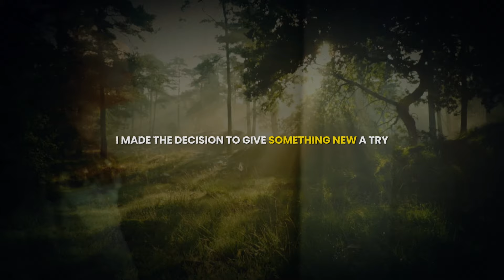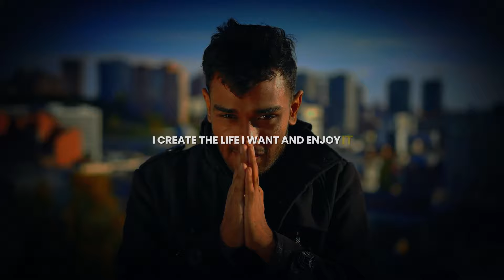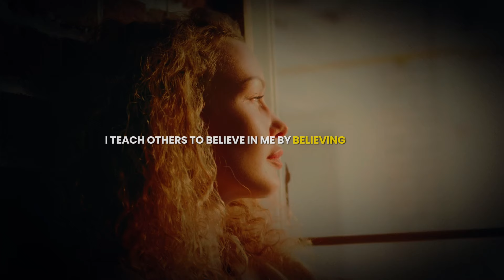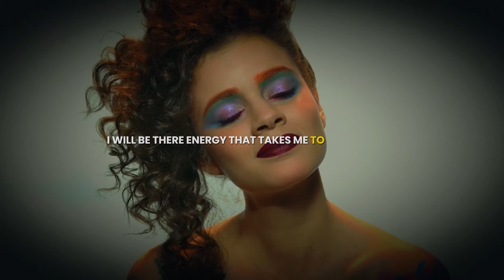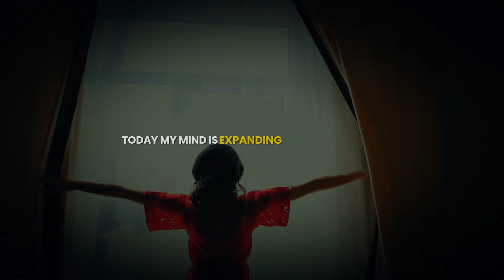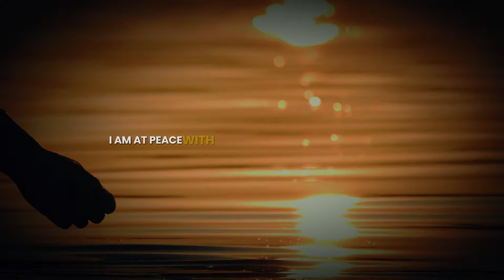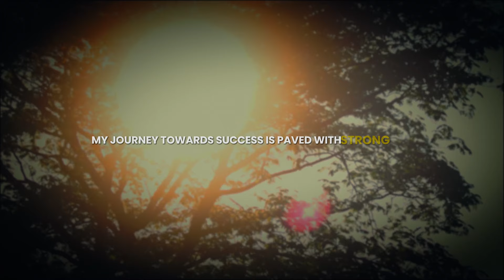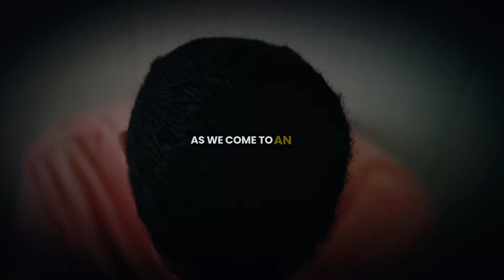Louise Hay: 10 Minutes Of Self Confidence And Success AFFIRMATIONS | LOA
Transform Your Life with Louise Hay's 10-Minute Affirmations. Louise Hay: 10 Minutes Of Self Confidence And Success AFFIRMATIONS | LOA.

Unlock the power of self-confidence and success with this transformative 10-minute affirmation session by Louise Hay. 🌟 Embrace the Law of Attraction and elevate your mindset to attract positivity, abundance, and success into your life. Listen to these powerful affirmations daily and watch your self-esteem soar.

Louise Hay: If You See These Signs Money Will Flow Into Your Life Faster | Law of Attraction:

Discover the Magic of Affirmations: Louise Hay's affirmations are designed to help you manifest self-confidence and success. By repeating these positive statements, you can reprogram your subconscious mind to believe in your own potential and worth. Feel the shift as you start to radiate confidence and attract success in all areas of your life.

Experience the Benefits: Consistent practice of these affirmations can lead to profound changes. You'll notice an increase in your self-belief, a more positive outlook on life, and the ability to attract opportunities that align with your goals. This is not just about temporary motivation; it's about creating lasting transformation from within.

✨ Let the Law of Attraction Work for You: The Law of Attraction states that like attracts like. By focusing on positive affirmations, you are sending a powerful message to the universe that you are ready for success and confidence. Allow yourself to believe in these words, and watch how your life begins to change for the better.

Empower Your Life with Louise Hay's Success Affirmations
Achieve Success with Daily Affirmations by Louise Hay
Boost Your Confidence with 10-Minute Louise Hay Affirmations
Manifest Success with Louise Hay's Powerful Affirmations
Elevate Your Mindset with Louise Hay's Affirmations for Success